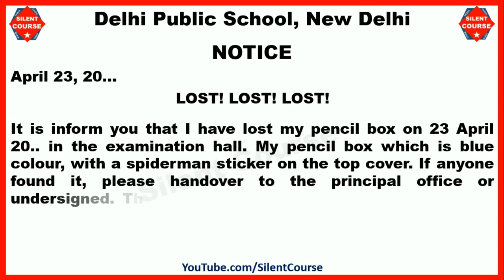Notice Writing on Lost Pencil Box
👉 About Video : - Hello my friends today we will learn that how how to write Notice Writing on Lost Pencil Box. This Video is very Important or school or collage students.